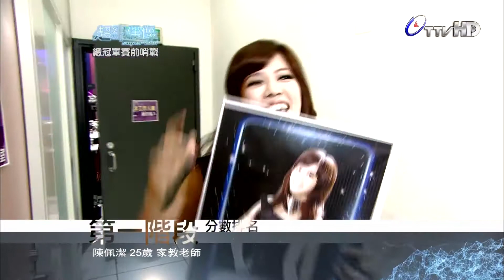失憶by陳佩潔